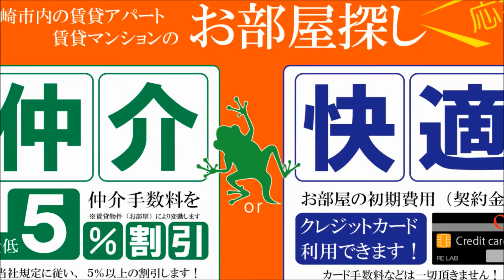宮崎市 賃貸 柳丸周辺 3ＤＫ ファミリー人気の石川第2ビル【不動産のリーラボ】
宮崎市権現町3ＤＫ賃貸物件。石川第2ビル 空室情報